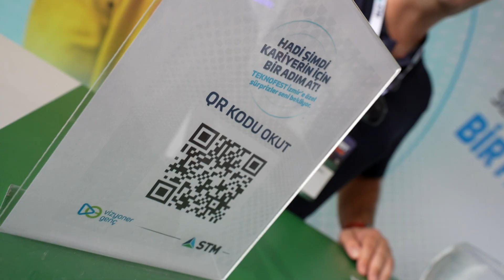STM I STM İnsan Kaynakları Ekibi Teknofestİzmir'de!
Kariyer planınında milli mühendisliğin bir parçası olmak varsa, ön hazırlıklar için Teknofestİzmir STM standında İnsan Kaynakları ekibimiz seni bekliyor! 🎓🙌🏻

🧑🏻‍💻Savunma sanayiinde çalışmak için sahip olman gereken yetkinlikleri, mini mülakat simülasyonumuz ile deneyimleyebilirsin.

👩🏼‍💻 İş görüşmelerinde seni bir adım öne çıkaracak mülakat tüyoları içinse QR kodu okutarak, “Mülakat Danışmanlığı ve Öz Geçmiş Hazırlama Eğitimi” başvurusu yapabilirsin! 🤳🏻

🗓️ 27 Eylül - 1 Ekim 2023
📍İzmir Çiğli Havalimanı